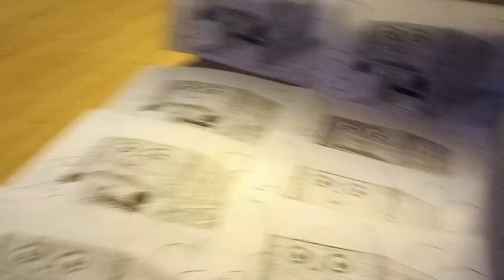Silly Old Gordon fell in a Ditch